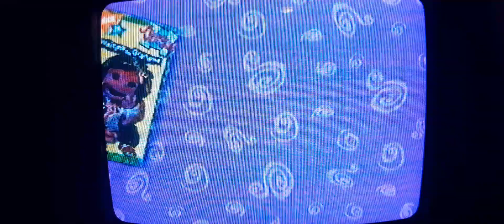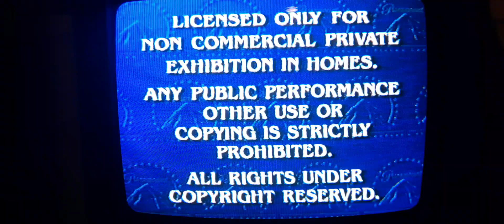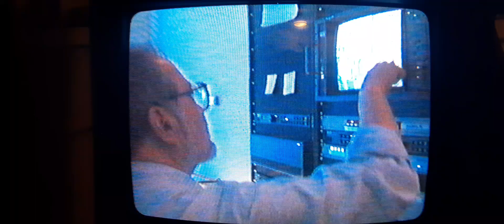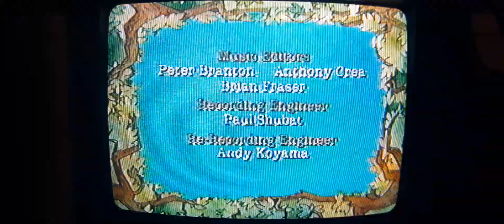little bear meet little bear vhs 1997 opening/closing